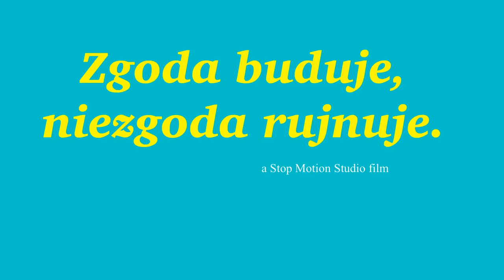Polskie powiedzenia i przysłowia 1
MDJO2020